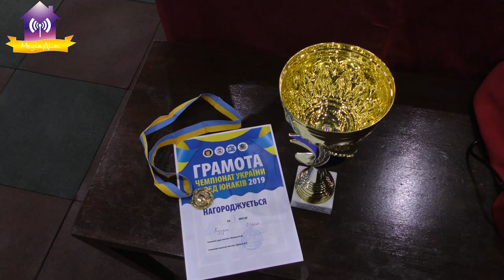Чемпіонат України з боксу серед юнаків 2006-2007 рр.н. Золото і срібло у славутичан. Вітаємо!